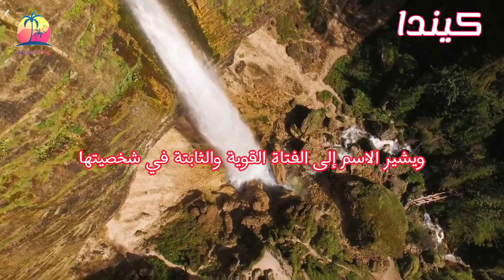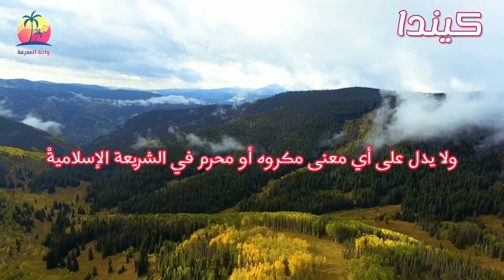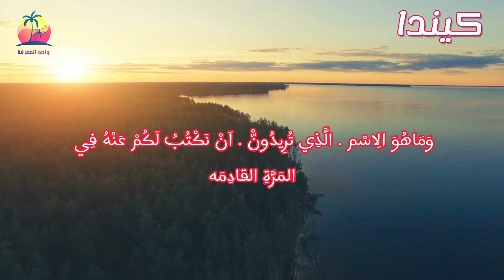معني وصفات صاحبة اسم كيندا وحكم الدين في التسميه به ، Kinda !!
أعزائي متابعي قناة واحة المعرفة الكرام ،يسعدنا إن نقدم لكم اليوم معني وصفات صاحبة اسم كيندا وحكم الدين الاسلامي في التسميه به ،نرجو ان ينال اعجابكم .